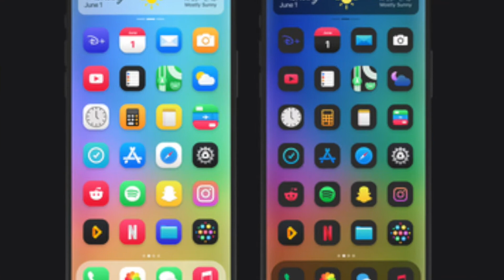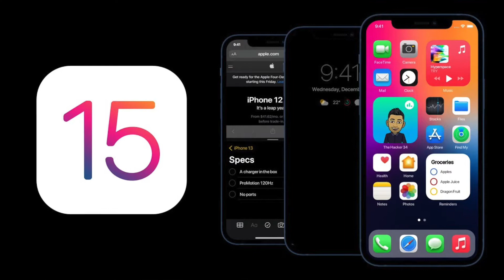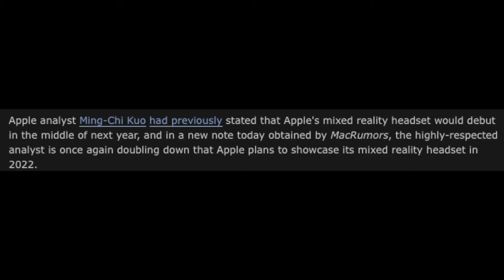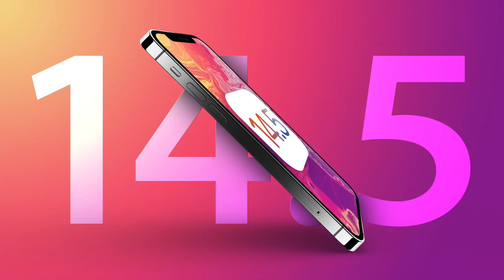iOS 15 to Bring Redesigned👀! & Apple's mixed reality headset Arrival in?👀🤫🤫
ಮರುವಿನ್ಯಾಸಗೊಳಿಸಲು ಐಒಎಸ್ 15! & ಆಪಲ್ನ ಮಿಶ್ರ ರಿಯಾಲಿಟಿ ಹೆಡ್ಸೆಟ್ ಆಗಮನ?

0:00​​  - Introduction
1:36 - IOS15 ಹೊಸ ಮರುವಿನ್ಯಾಸಗೊಳಿಸಲಾಗಿದೆ
2:58 - ಆಪಲ್ ವಿಆರ್ ಹೆಡ್ಸೆಟ್ ??